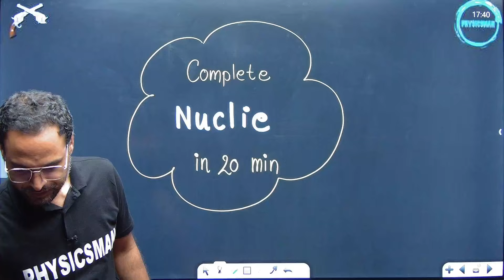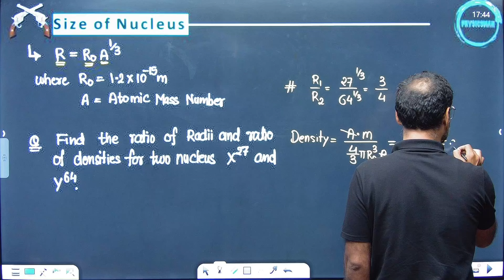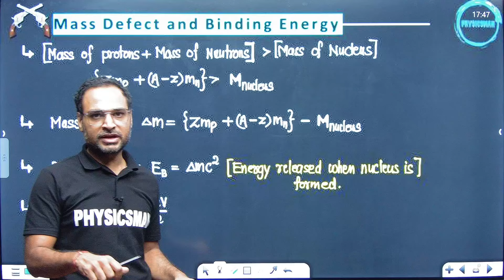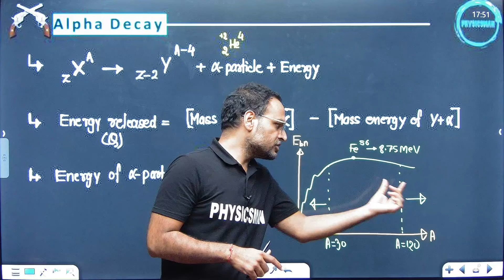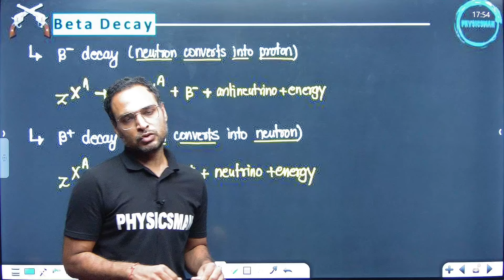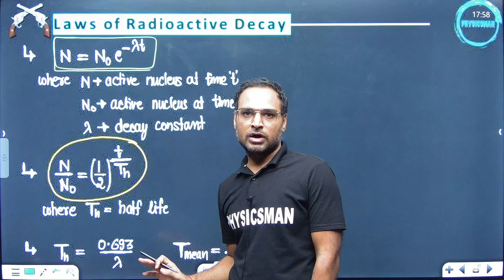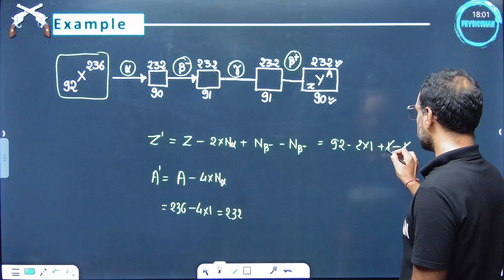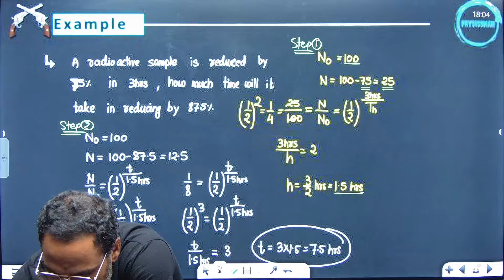NUCLEI in 20 Minutes | Complete Chapter ONE SHOT 150+ Marks | NEET 2024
NUCLEI in 20 Minutes | Complete Chapter ONE SHOT 150+ Marks | NEET